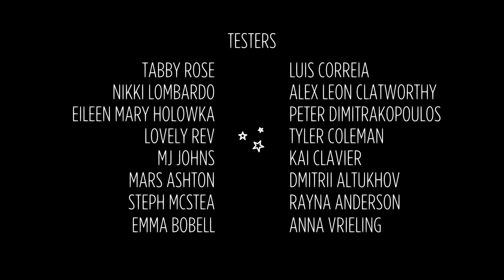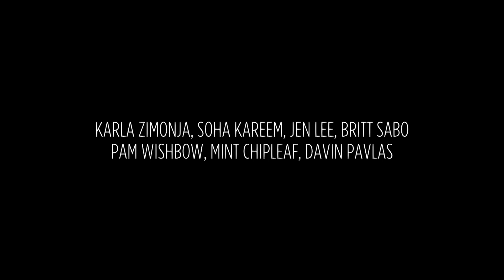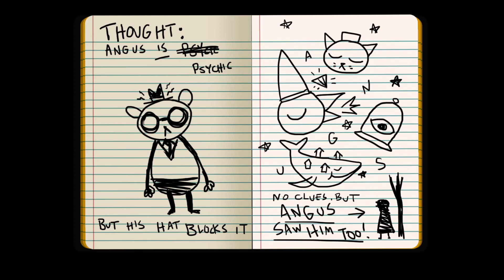Night in the Woods - Stars (Part 35)